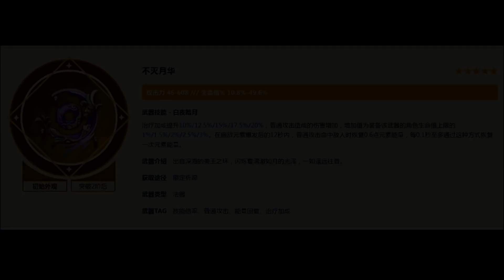雷电心海双up将至，来谈谈武器池与四星角色！薙刀必抽？充能武器过去半年地位疯涨！有没有必要为了将军把九条裟罗垫满？武器有外观占模，但是有些行为却难让人为爱买单！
雷电心海双up将至，来谈谈武器池与四星角色！
薙刀必抽？充能武器过去半年地位疯涨！
有没有必要为了将军把九条裟罗垫满？
武器有外观占模，但是有些行为却难让人为爱买单！